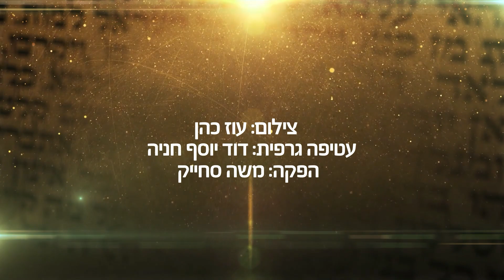שבת שובה: איך להגיע לשבת מלאים בזכויות? הרב הרצל חודר במסר מחזק